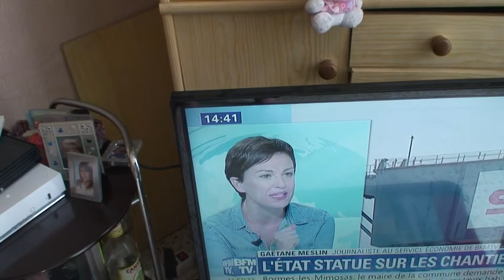astrôpôtes = toc d'espace-temps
Que le Règne Vienne = il arrive il est la !
Que le Règne Vienne : ben il arrive !
fallait juste interdire les benzos diaz et pine !
entre le ST drôme glissant et celui des insultus de sous-merdicuss
j'en ai que 14 ! Faut rappeler Denis de la pattelière !
l'autre c'est le syndrôme  tagliatelle = c'est pas sa le nom mais c'est pas grave !
ST Drône de la tourrette ou de la tourraine ! un truck .com sa !